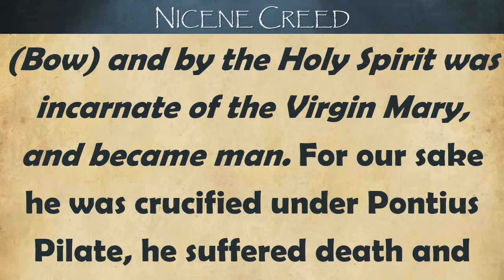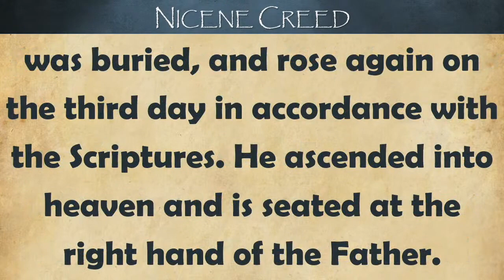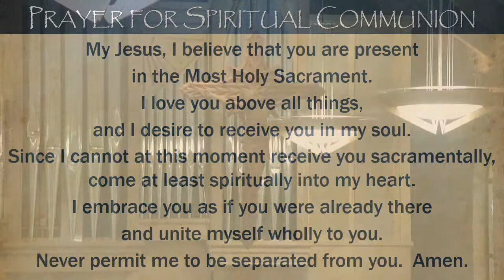St. Joseph Church 9/28/24